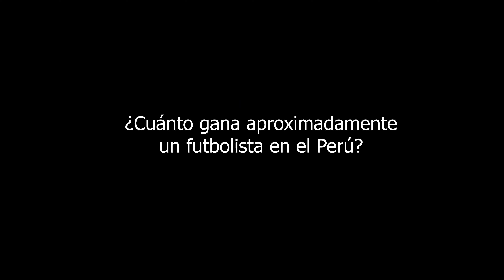¿Cuál es el sueldo promedio de un futbolista en el Perú?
Jugar al fútbol a nivel profesional es uno de los sueños más perseguidos por muchos niños, niñas y adultos. Conoce aquí cuánto puede ganar un futbolista en el país.